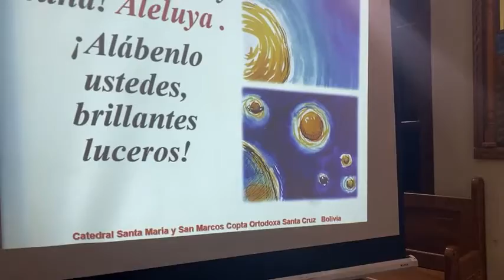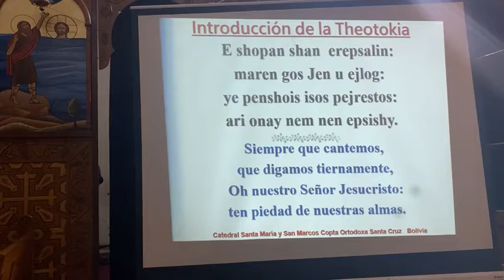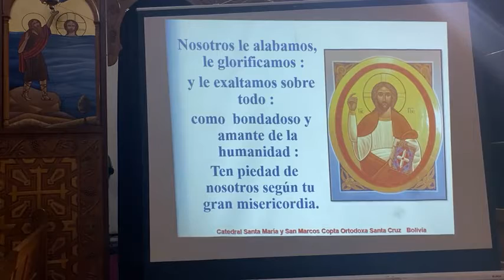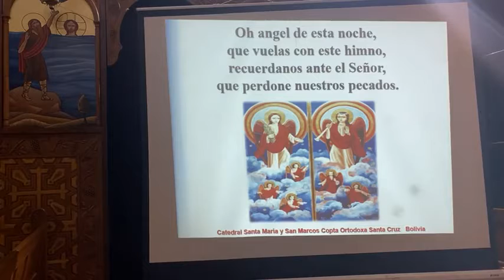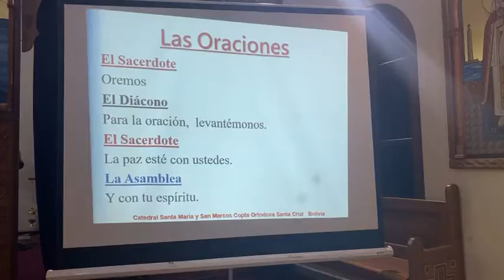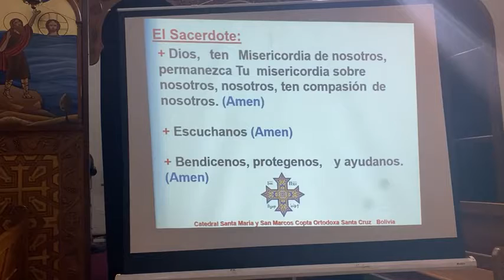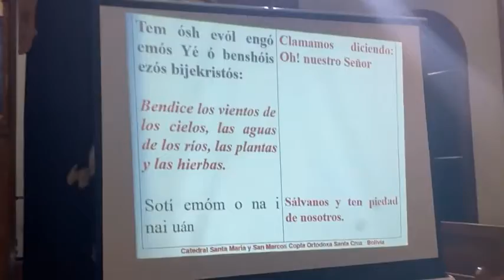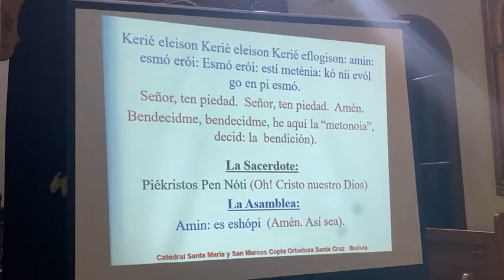Víspera del Dia sabado.30-01-2021